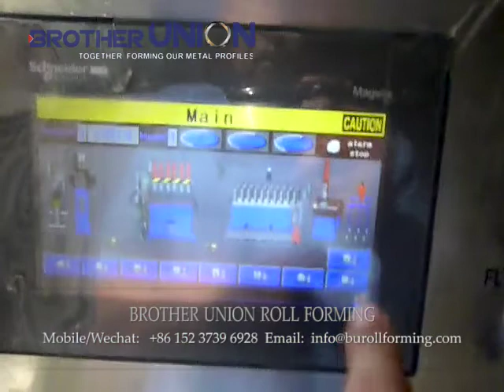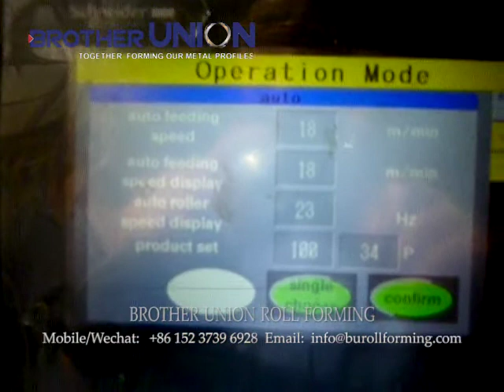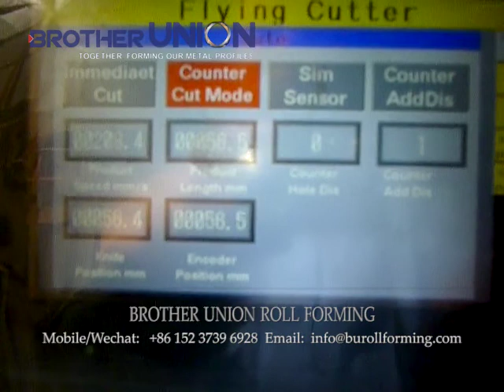Roll Forming Machine for galvanized Steel Door Frame Running in South Africa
This Roll Forming Line was designed to produce steel door frames for South African Customers in May 2013.

The video recorded the roll-forming machine working in a customer's factory. It manufactured Door framing automatically from galvanized steel coil.

By this metal door frame production line, 5 patterns are available to manufacture by adjusting the roller die width.

And this roll forming line consist of a double-head uncoiler, servo-feeding and leveler machine, hole-punching machine, roll former, and flying cutting machine.

This modular-designed roll forming machine is available to ship by the container load.

00:00 - Intro
00:10 - Uncoiler
00:20 - Coil Feeding & Levelling Two in One
00:30 - Press & Hole Punching
02:00 - Roll Forming
02:37 - Flying Shearing
02:55 - Control Panel & Touch Screen
04:37 - Product ▷ Cold-Formed Door Frame Profiles
05:34 - Profile Re-Forming by a Hydraulic Press
06:14 - The end

▬About BrotherUnionMachinery ▬▬▬▬▬▬▬▬▬▬▬▬

As a professional machinery manufacturer, Since 2008, Brother Union Machinery has been manufacturing customer-satisfied Roll_Forming_Machines and coil processing equipment in a variety of industry fields.

Especially at Steel Door / Window Frame Production Line design and manufacturing, our engineers have plenty of experience. We have produced dozens of door frame-making machines for the South Africa market, and also, our engineers have designed high-performance door frame rolling machines for European customers.

High-efficiency, High-speed forming, and Lower Price, Brother Union Machinery is an ideal metal forming machine supplier for you.

▬ Social Media ▬▬▬▬▬▬▬▬▬▬▬▬▬▬▬